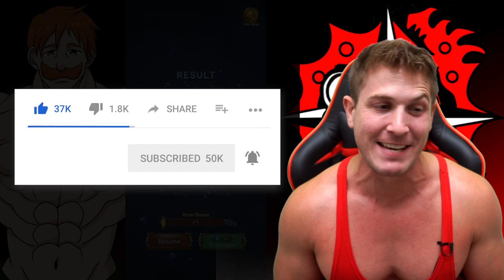THESE SUMMONS SHOULD BE ILLEGAL! "NEW" RED ESCANOR SUMMONS - GLOBAL | 7DS GRAND CROSS